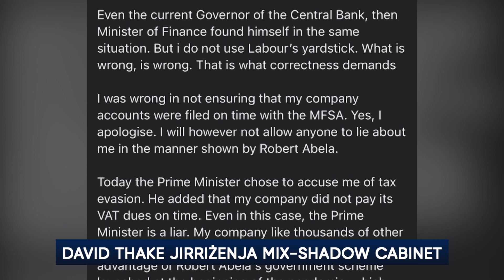David Thake jirriżenja mix-Shadow Cabinet u jissospendi lilu nnifsu mill-Grupp Parlamentari tal-PN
David Thake irriżenja b’effett immedjat mix-Shadow Cabinet kif ukoll issospenda lilu nnifsu mill-grupp parlamentari tal-Partit Nazzjonalista.